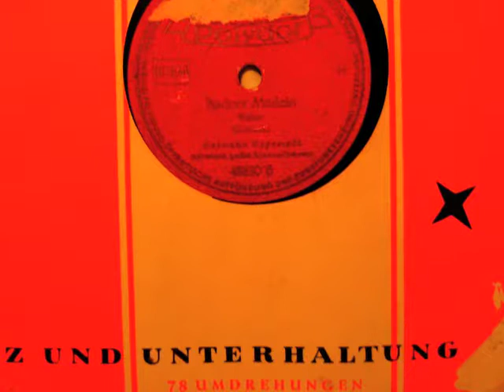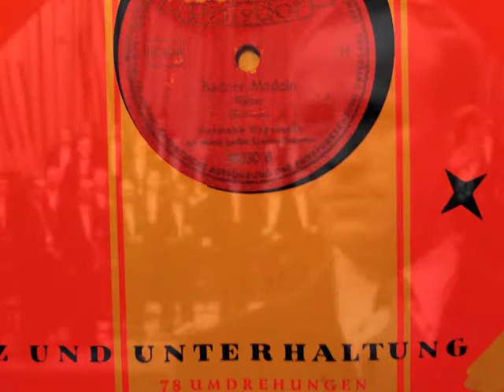Badner Madeln - Hermann Hagestedt - 78 Upm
Badner Madeln
Walzer von Karel Komzák (op. 257)
Hermann Hagestedt
mit seinem großen Konzert-Orchester